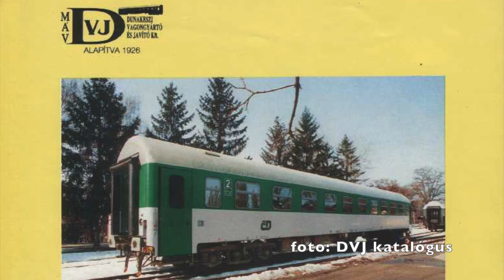Modellbemutató: ACME CD EuroCity kocsik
Ebben a videóban az ACME CD Apee és Bpee felújított Y kocsikból álló szettjét mutatom be nektek röviden.

Gyártó: ACME
Vasúttársaság: CD
Korszak: VI.

Pályaszám: 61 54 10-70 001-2 Apee
Honállomás: Bohumin
REV: Pl 18.12.12.

Pályaszám: 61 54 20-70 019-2 Bpee
Honállomás: Hradec Králové
REV: BO 29.11.18.

Pályaszám: 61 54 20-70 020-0 Bpee
Honállomás: Hradec Králové
REV: BO 29.11.18.

A bemutatott modellek nem saját járművek, a bemutató erejéig kölcsönben voltak nálam.